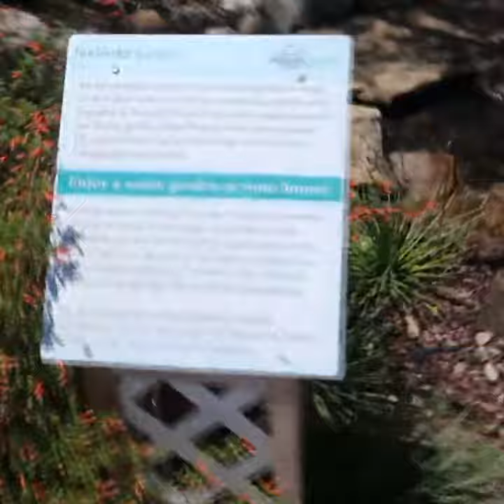7 Water Features In 1 Day!